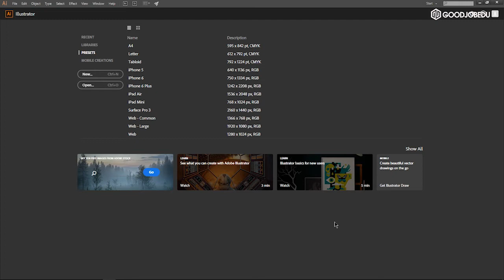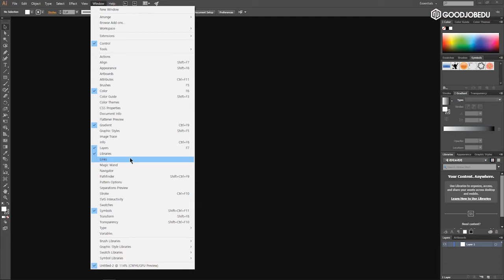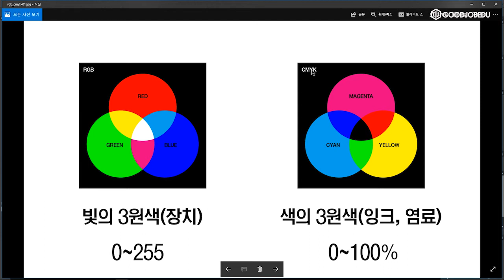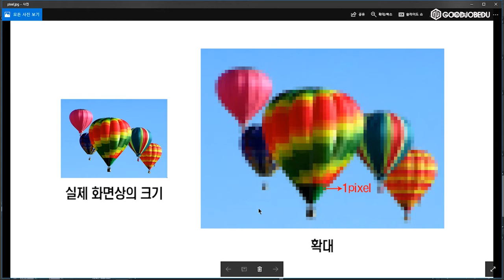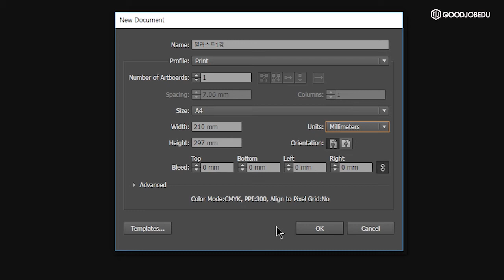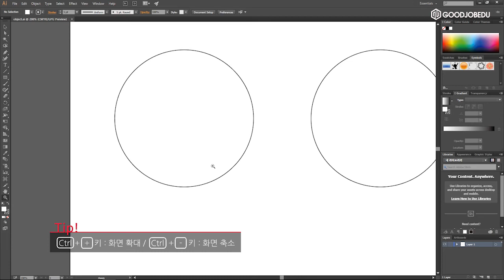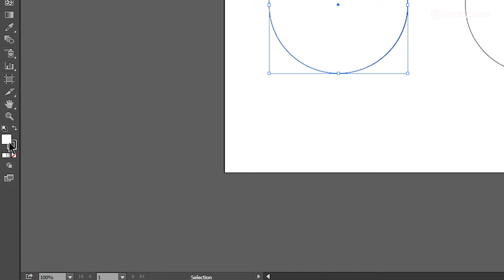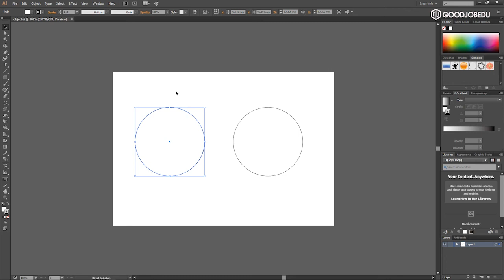일러스트 완전초보를 위한 강의! / 따즈아!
강사 : 장민희

1) 일러스트이란?
2) 시험판 다운로드 방법
3) 인터페이스 설명
4) 색의 이해
5) 픽셀과 인치의 이해
6) 기초실습 : 선그리기와 색 칠하기